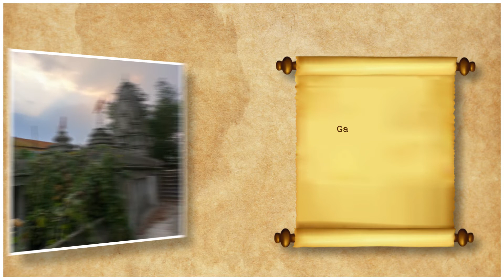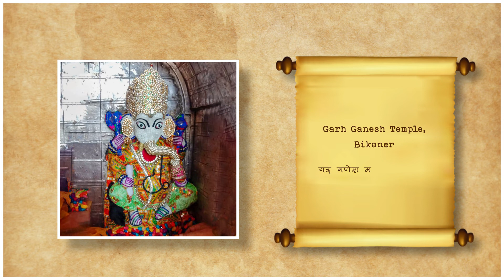GaneshChaturthi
May the auspicious day of Ganesh Chaturthi bring you lots of prosperity, success and happiness.